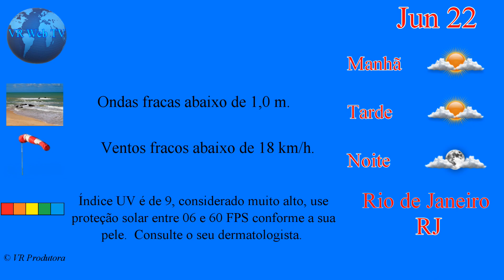PREVISÃO DO TEMPO 22 06 2018